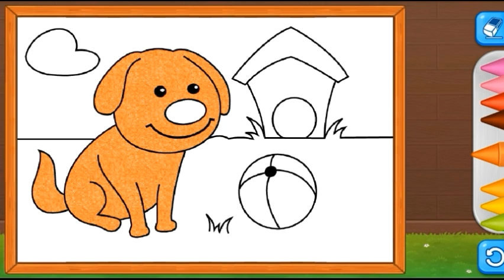Mewarnai gambar hewan anjing & Melukis untuk anak balita | Color games: Color & Paint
I hope you enjoy it friends

Thank you for supporting friends